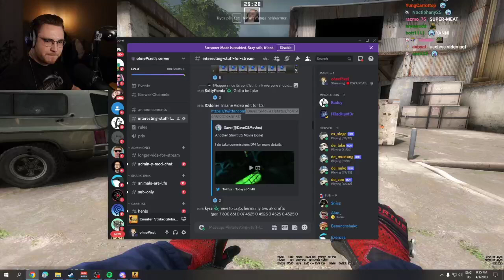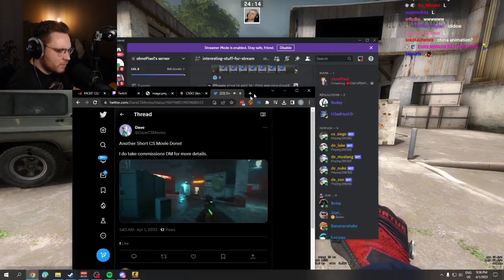ohnepixel reacts to new "INSANE" Counter-Strike short movie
CS SHORT MOVIE Go show him some love